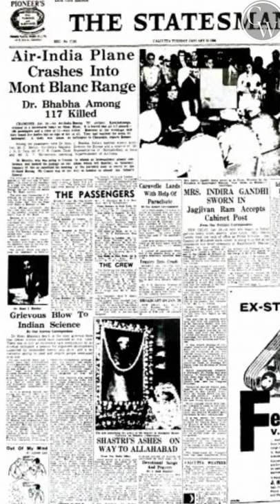Homi Bhabha: The Man Who Changed the destiny of India | Physics Wallah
In This YouTube Animated Shorts Video, Physics Wallah will tell you about Homi J. Bhabha - The Father of Nuclear Science.

After Watching this Video you will know about Homi Bhabha and his life.